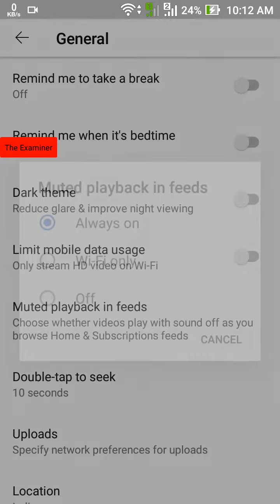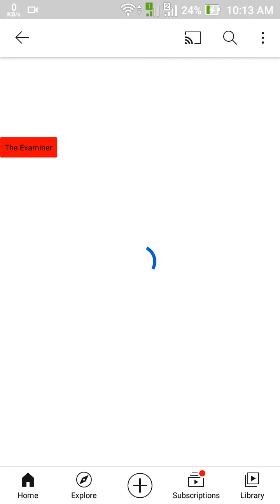Disable Youtube homepage auto play in hindi|The Examiner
YouTube videos
Disable Youtube autoplay